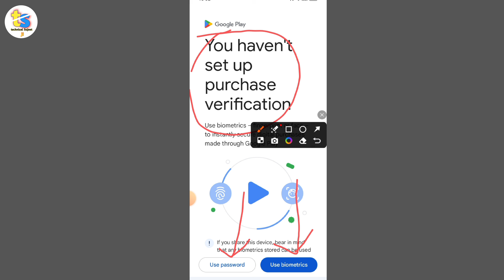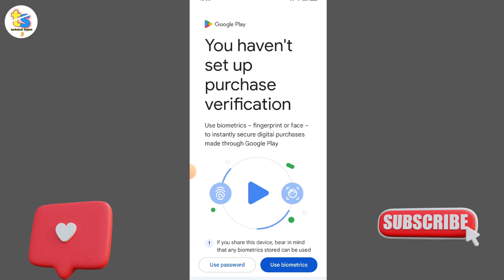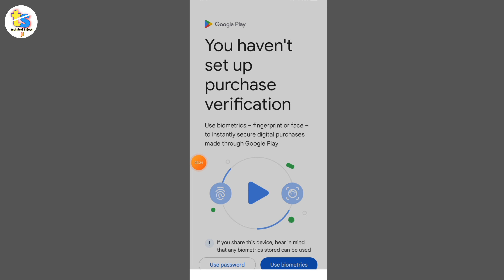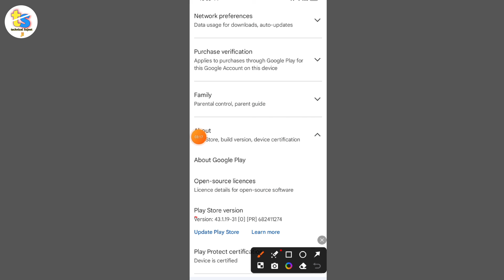Fixed You Haven't Set Up Purchase Verification | You Haven't Setup Purchase Verification Play Store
how to fix you haven't set up purchase verification

Realted Tags 👇😀

1. play store you haven't setup purchase verification
2. play store you haven't set up purchase verification error
3. play store you haven't setup purchase verification problem
4. play store you haven't setup purchase verification in tamil
5. play store you haven't setup purchase verification malayalam
6. play store you haven't setup purchase verification telugu
7. couldn't complete your purchase play store
8. you haven't set up purchase verification play store
9. you haven't set up purchase verification
10. you haven't set up purchase verification playstore problem
playstore you haven't set up purchase
12. playstore you haven't set up purchase verification
13. how to fix you haven't set up purchase verification play store
14. how to solve you haven't set up purchase verification google play store
15. solve you haven't set up purchase verification play store

Solved Queries 🟢

1. google play store you haven't setup purchase verification
2. play store you haven't set up purchase verification error
3. google play store you haven't setup purchase verification problem
4. google play store you haven't setup purchase verification in tamil
5. google play store you haven't setup purchase verification malayalam
6. google play store you haven't setup purchase verification telugu
7. couldn't complete your purchase google play store
8. you haven't setup purchase verification google play store
you haven't setup purchase verification kaise thik kare
10. your google play store purchase verification settings
11. you haven't setup purchase verification google playstore
12. play store chalu nahi ho raha hai
13. play store khul nahi raha hai
14. play store khul nahi raha hai checking info problem
15. play store open kaise kare
16. play store open nahi ho raha hai to kya kare
17. how to fix play store not opening problem
18. how to solve play store not open problem